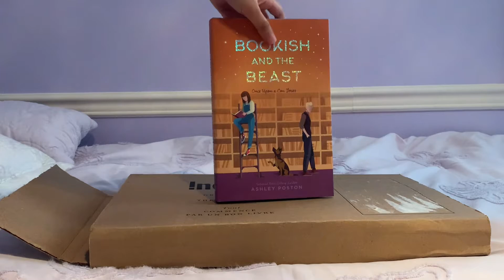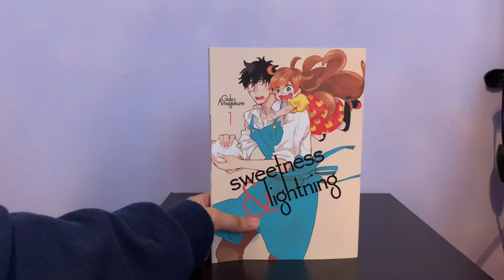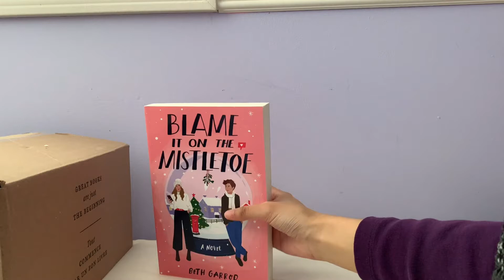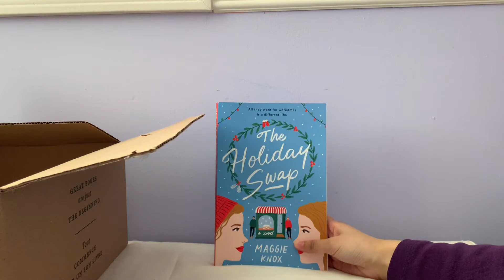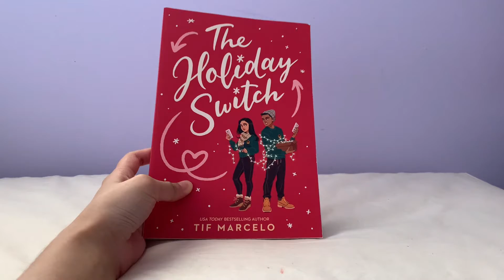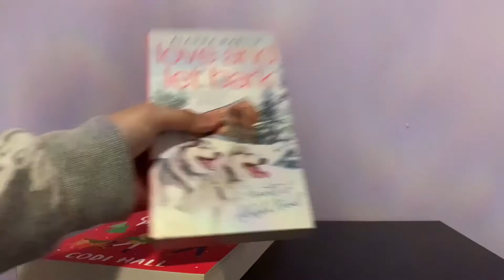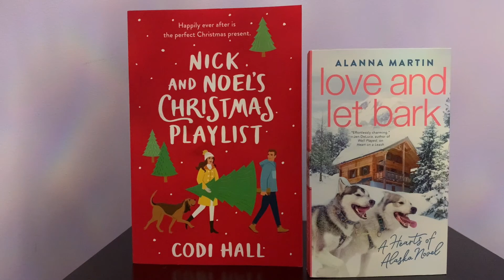2021 COLLECTIVE HAUL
I'm so excited to start a new book haul idea where I collect books and unbox them for you.